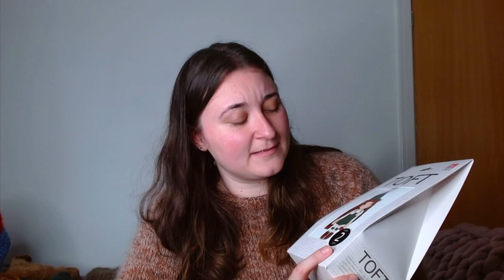Episode 17 - Advent Calendar Giveaway - Humlebi Shawl, Spice Cardigan, Amigurumi - Knitting Podcast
I’m doing a giveaway to thank you all for your support and to also re-home some of the yarn that I have!

If you’re interested in winning:
3. Also state whether you’re based in the UK or in the EU (just so I know which advent calendar draw to put you in).
4. Make sure to leave your instagram handle so that I can contact you if you’ve won!
5. Comment on the Instagram post for an extra entry!
6. Entries close on November 14th and I will be in contact if you’ve won soon after that.

The giveaway was inspired by Sissi will Wolle (on YouTube) and @_trochilda_ on Instagram.

Yarn: Auburn Biscuit by Chintzpies and Golden Brown by Hook & Light

Yarn: Caramel BFL/Masham by woolentwine

Yarn: Nutiden from Höner och Eir
Buttons: 27 mm Heritage Ceramic Leaf Buttons from Stockwell Ceramics UK

Yarn: The Croft DK in Norby (Blue) and Greenbank (Green) by West Yorkshire Spinners

Yarn: Semilla in Indigo by BC Garn and Cumulus in Silver Green by Fyberspates.

Yarn: Crazy Sexy Wool by Wool and the Gang, and The Wool by We Are Knitters

Yarn: Ricorumi by Rico Design

Other Things:
3D printed cat yarn bowl - printed by @drbenchem on Instagram and Twitter

Agnes and Agatha by Castle View Yarns
Sample knitting the Breathe and Hope Shawl by Casapinka